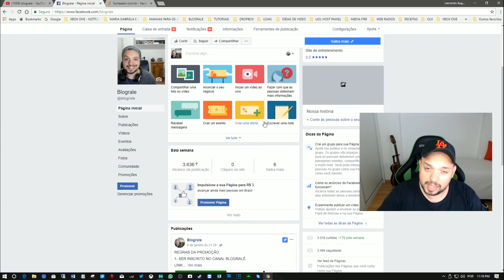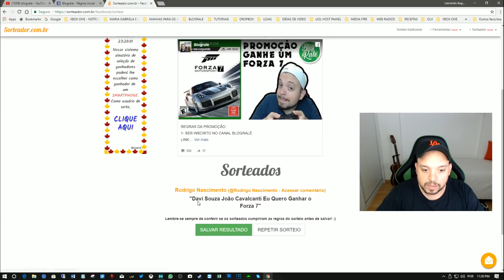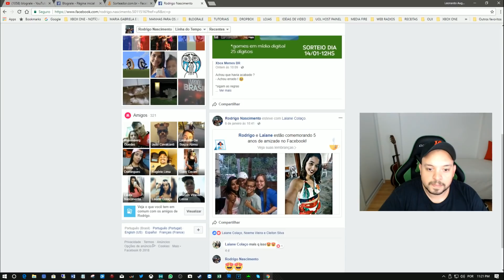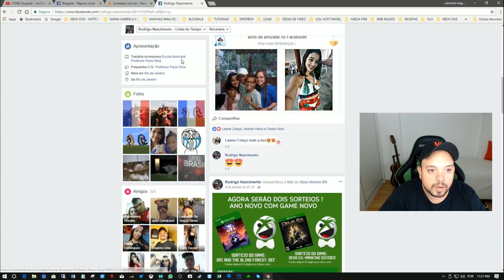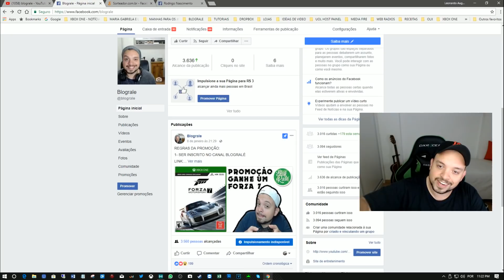RESULTADO PROMOÇÃO FORZA MOTORSPORT 7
RESULTADO DA PROMOÇÃO FORZA MOTORSPORT 7

- XBOX LIVE: blograle
- Steam: blograle

Programas que uso:
- Capa/Thumbnail: Adobe Photoshop Cs5 X64

Equipamentos que uso:
- Camera: Logitech c922 e Logitech c920
- Microfone: Samson C01U e Sony lcd PX-312
- Iluminação: 1 lampada de 120W LED